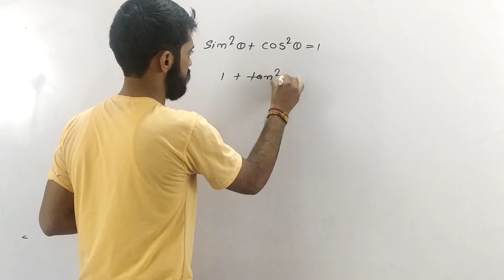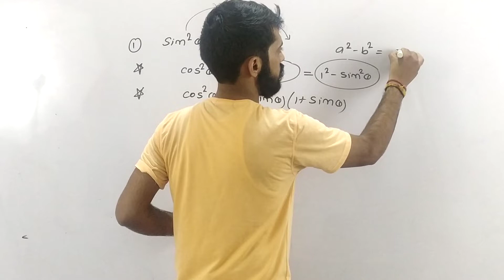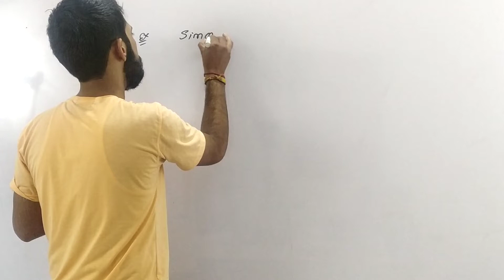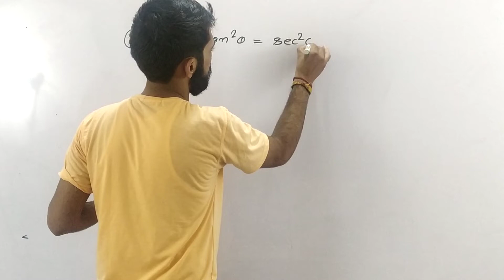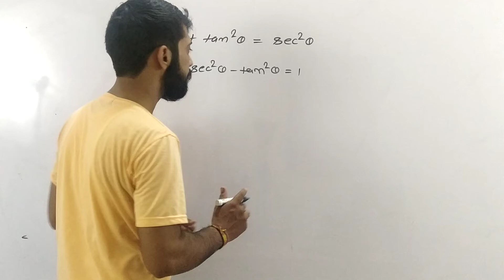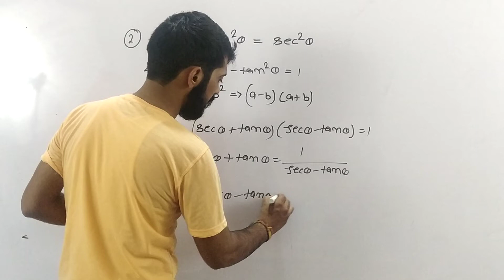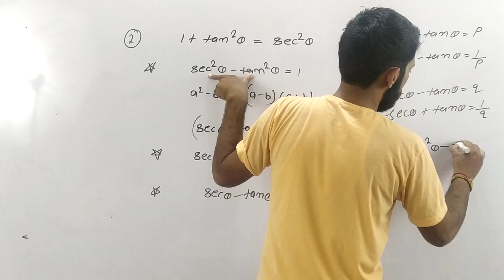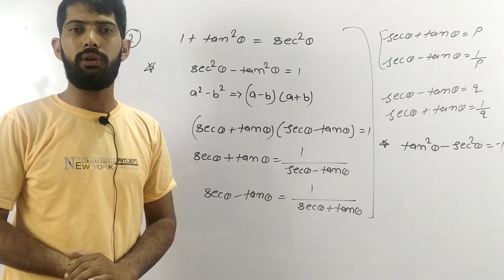Trigonometry part-2 2nd gared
Maths by bhasker sir